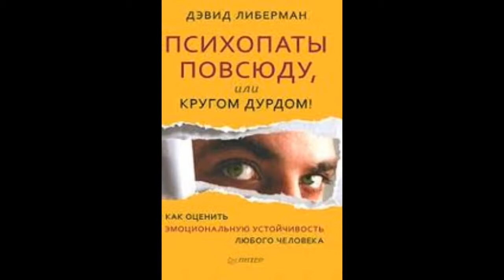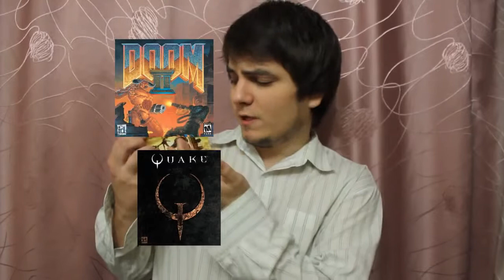Maddyson Обзор игры Гульмэн